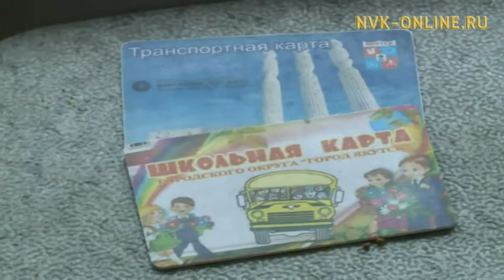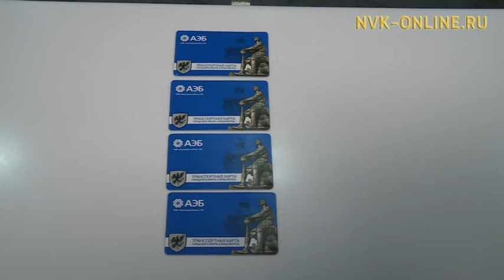Тариф за проезд на автобус в Якутске составит 16 рублей